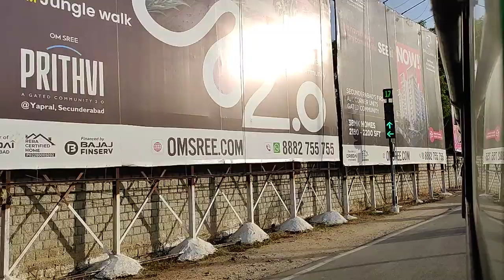Secunderabad Club | సికింద్రాబాద్ క్లబ్ | West Marredpally | Telangana | TSRTC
Location: Secunderabad Club, Picket, West Marredpally, Secunderabad, Telangana